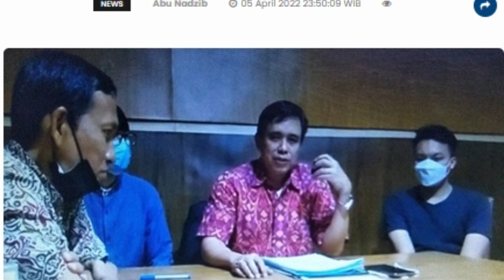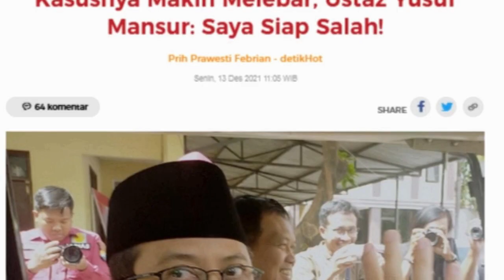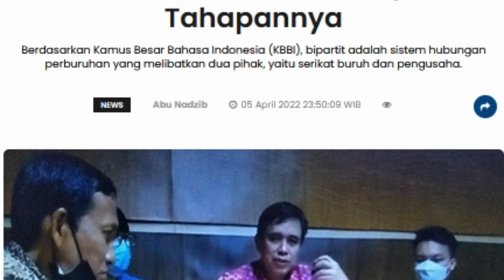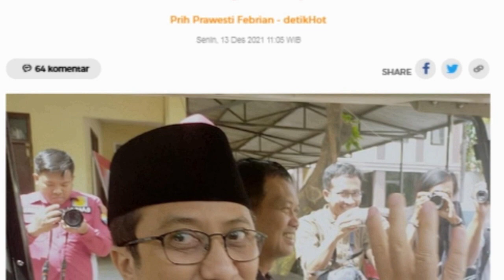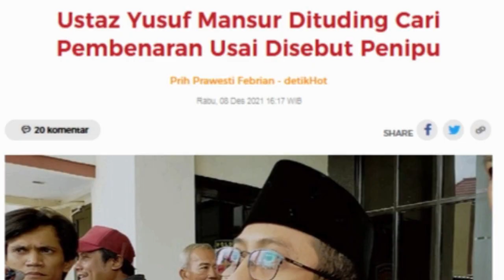Karma Baru Ngejar Keluarga Yusuf Mansur, Sulit Cari Tempat Sembunyi, 20 -06 -'22 ? || Tanda Kejadian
Bapak Heri Muhammad, sebagai sekretaris Yayasan Pelita Lima Pilar Membongkar Tanda Kejadian yang akan terjadi pada hari senin, 20 Juni 2022, yang akan datang, simak videonya sampai tuntas jangan diskip agar tidak salah paham.

Babak Baru & Strategi Jitu Menghadapi Yusuf Mansur Terbaru - UYM Dilaporkan Polisi || Tanda Kejadian

Gan4snya Ser4ngan Pendukung Yusuf Mansur, Pak Darso Kena Jadi Korb4n ini Alasannya || Tanda Kejadian
Channel youtube Pak Darso Arif yaitu Thayyibah Channel Hilang, di pencarian tidak bisa ditemukan.

Tonton Video terkait sebelumnya:
2 Alat Bukti -Sedekah Mobil & Ikut Investasi UYM, Duit Gak Balik, Gak Dapat Untung || Tanda Kejadian

UYM Gil4? Karena Arwah yang dipaksa Sedekah/Tertipu investasi Menemui Yusuf Mansur || Tanda Kejadian

Yusuf Mansur lebih Jahat dari Sengkuni - Diduga Dipenjara karena Penggelapan Mobil || Tanda Kejadian